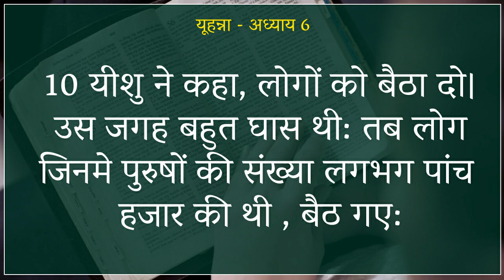आखिर क्यों यीशु मसीह शांति का राजकुमार है ?